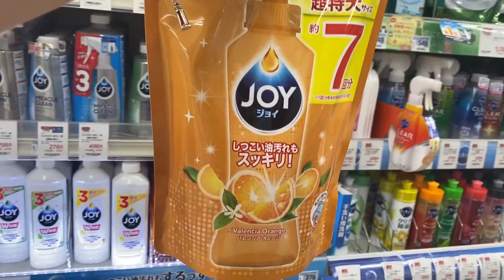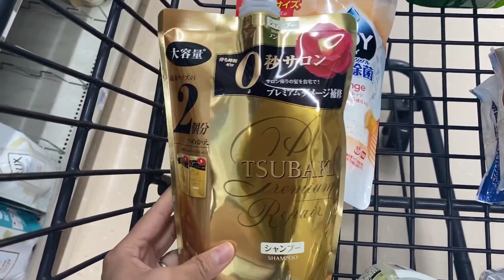DIA DE COMPRAS no SUPERMERCADO, HOME CENTER em TOKYO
Hoje foi dia de batalha por aqui, pelo menos é assim que me sinto ao sair para ir no meio dessa pandemia ao mercado. Bem mais fizemos tudo o que queríamos agora é stayhome a semana toda.

Deixem nos comentários o que vocês gostariam de ver no canal.
Não esqueçam de fazer inscrição e deixar o seu LIKE pois isso é muito importante para o crescimento do canal.
Muitíssimo Obrigada

- Playlist Notícias Sobre o Japão com vídeos sobre os Tufões que assolaram o Japão em 2019.